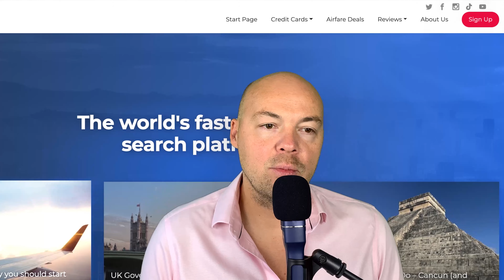The Judgment Call Podcast Episode #27 Desi-Rae Thinking (Big Tech & Why 2021 got so crazy & more)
In this episode of The Judgment Call Podcast Desi-Rae and I talk about:

How these ‘social media bans’ actually got started.
Why ‘Big Tech is so powerful’ and why it is ‘eating politics’ right now.
Is the ‘race conflict’ and ‘gender conflict’ and other hot button political issues just narratives that are used to distract citizens?
How and why did the world go so ‘crazy’ the last few years?
Is the overshoot of empathy to blame for the divisiveness of today?
What are the pros/cons of Black Lives Matter (BLM) and the impact of the movement in summer 2020 in the US.
Do Desi-Rae’s political opinions shape her artwork?
Is Bitcoin a tool to create a better and more responsible government?

Desi-Rae is a Youtuber, Crypto enthusiast and artist. Desi-Rae started with videos she recorded while driving and she is not worried about touching sensitive topics like Race and IQ, Fascinated and Horrified.

You can reach Desi-Rae via Twitter.